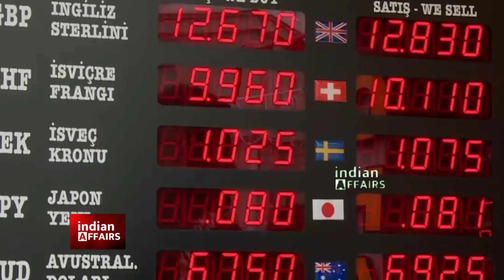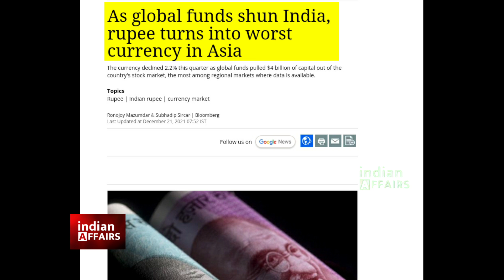RUSSIA ने राष्ट्रपति व्लादिमीर पुतिन ने भी उड़ाया मज़ाक, INDIA पर भी संकट बड़ा | Indian Affairs